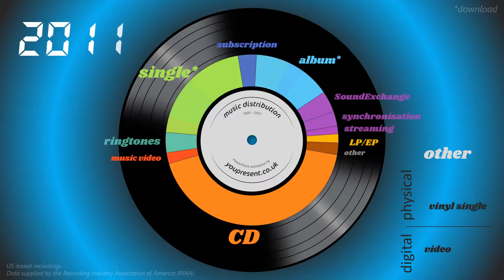music distribution 1980-2013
PowerPoint animation using Excel charts, morph transitions and a custom audio track. Exported to MP4 at 1920x1080, 50fps, Q100.